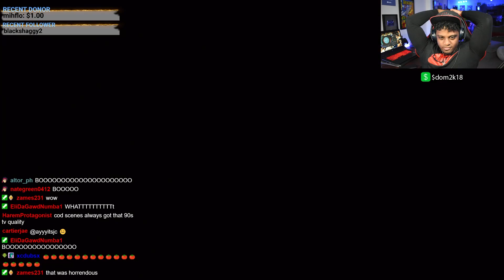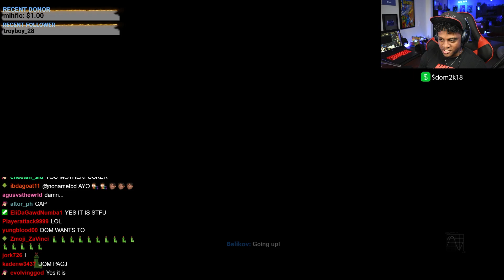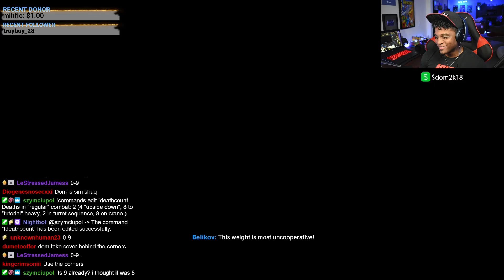Call Of Duty: Black Ops Cold War PS5: Playthrough P.5